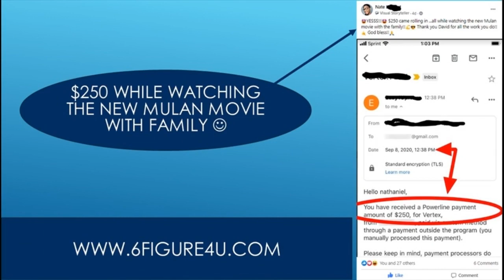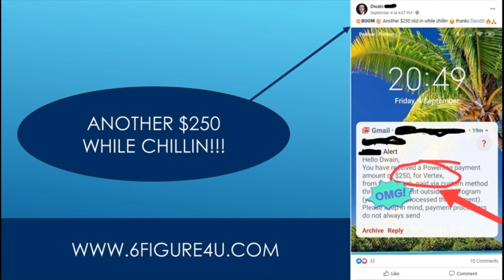Business That Make 250K A Year - The Keys To Make $250K A Year Selling Any Product